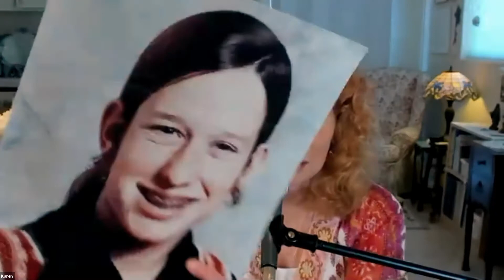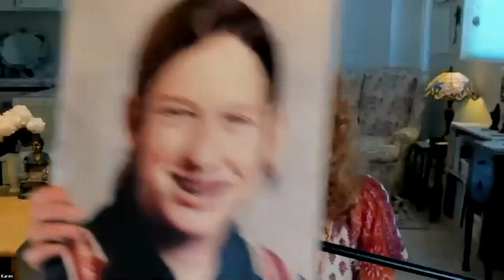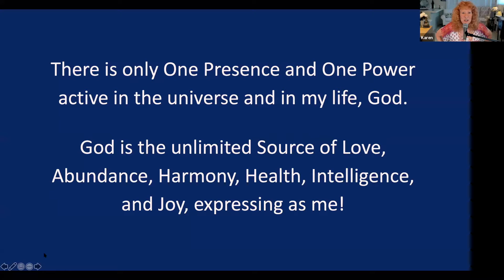Karen Drucker: I Will Be Gentle With Myself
Karen Drucker shares her wisdom on nurturing yourself on this Mother's Day Talk at Unity. See her songs in this index below.

0:04 I Am Grateful
4:52 I am So Blessed
7:11 A Woman Feels her Power
10:11 Karen's Talk
22:10 I Am Loved
32:45 I Will Be Gentle With Myself
35:26 Thank You